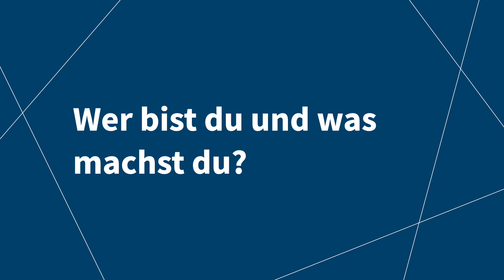Master-Arbeit bei Audi: Informatikstudentin Jessica Schmidt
womeninscience | Interview mit Jessica Schmidt, Masterstudentin des Saarland Informatics Campus, die ihre Master-Abschlussarbeit bei @audide schreibt. Sie hat ihren Bachelor in Bioinformatik an der @SaarlandUni gemacht und wechselte für ihren Master in den Studiengang Informatik. Während ihres Studiums war sie Tutorin für die Kurse Prog1 und Prog2, anschließend Supervisions-Tutorin und konnte so bereits Lehrerfahrung sammeln. Im Masterstudium ist Jessica bereits Mitglied der Saarbrücken Graduate School of Computer Science, in der sogenannten PhD Preparatory Phase. So kann sie ein "verkürztes Masterstudium" absolvieren und wird bereits auf ihre Zeit als Doktorandin vorbereitet.

Zurzeit schreibt Jessica eine Industrie-Masterarbeit beim Automobilhersteller Audi AG in Ingolstadt, Bayern. Sie schreibt die Thesis über Verified Artificial Intelligence, ein Themenfeld, das entscheidend fpr das autonome Fahren ist. Jessica wird ihren Master-Abschluss im Sommer 2022 machen und danach ein Promotionsstudium in Informatik beginnen.

womeninscience | Interview with Jessica Schmidt, Saarland Informatics Campus master student writing her thesis at Audi AG. She earned her bachelor's degree in bioinformatics at Universität des Saarlandes and switched to computer science for her master's degree. During her studies she was a tutor for the courses Prog1 and Prog2 and afterwards supervising tutor and could therefore already gain teaching experience. In her master studies Jessica is already a member of the Saarbrücken Graduate School of Computer Science, in its so-called PhD Preparatory Phase. Thus, she can take an "abbreviated master's program" and is already being prepared for her time as a PhD student.

At the moment Jessica is writing her master thesis in an industrial company, the car manufacturer Audi AG in Ingolstadt, Bavaria, Germany. She is writing the thesis on Verified Artificial Intelligence, which is important for autonomous driving at Audi. Jessica will graduate with her master's degree in the summer of 2022, after which she will begin her doctoral studies in computer science.